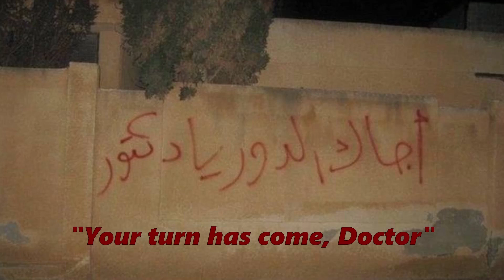The Syrian Civil War: Have The Rebels Lost?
Twelve years have passed since the Syrian civil war started. As of now, Idlib stands as the sole remaining rebel-held stronghold in Syria, serving as the largest and most densely populated stronghold for the opposition, housing over 2 million residents. The leader, Assad, controls most of Syria.
After being suspended a decade ago, Syria is back in the Arab League.